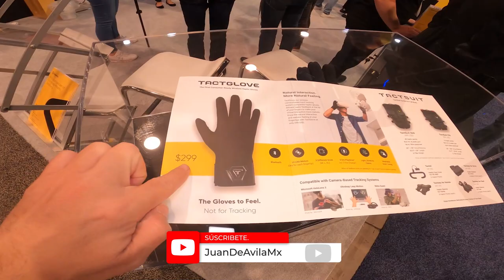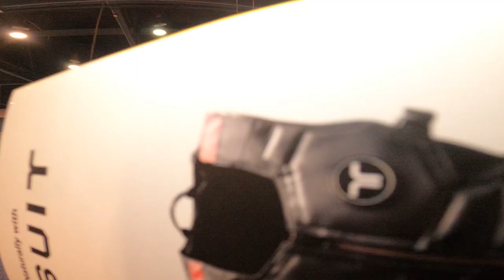BHaptics TactSuit el chaleco para sentir la Realidad Virtual | JuanDeAvilaMx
¿Qué es y para qué sirve los chalecos de BHaptics TatcSuit?
BHaptics TactSuit es un chaleco háptico que incorpora una serie de motores que interactúan con el software de nuestro PC y Oculus Quest ofreciendo estímulos en nuestra caja torácica a través de la Realidad Virtual.

En cuanto a su uso dependerá mucho de que tipo de aplicación queramos usar, en su página web oficial nos ofrece una lista de juegos compatibles que está en constante crecimiento.

Pero a día de hoy podemos encontrar algunos de los mejores títulos en Realidad Virtual de todo tipo como Half-Life Alyx, Beat Saber, Phasmophobia o I Expect You To Die. Aunque muchos de estos necesitarán de Mods para hacerlos funcionar correctamente.